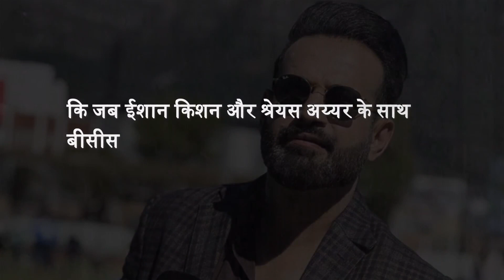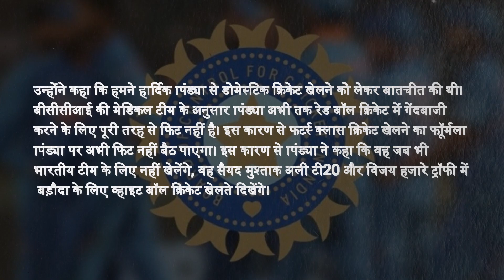why hardik Pandya got BCCI Central Contract? BCCI diffrent rule for hardik Pandya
why hardik Pandya got BCCI Central Contract? BCCI diffrent rule for hardik Pandya | Hardik pandya contract controversy

According to a report in The Indian Express, Hardik Pandya's Grade A contract was granted by the BCCI after he agreed to play domestic cricket if he didn't play for the Indian national team. The all-rounder is required to play in the Syed Mushtaq Ali T20s and Vijay Hazare Trophy when he's not playing for the national team.

The BCCI's retention of Pandya's contract is justified by his assurance to play domestic white-ball tournaments. Pandya has also been visiting the NCA regularly.

Welcome to Sports Matchup! Your one-stop source for the latest sports updates. We provide real-time coverage, insightful analysis, and exciting highlights. From thrilling game moments to player stats and exclusive interviews, we've got it all.